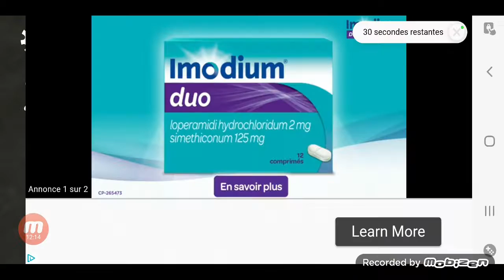11 novembre 2022